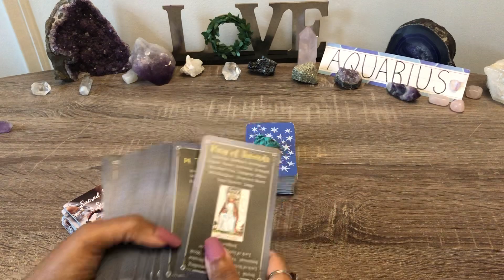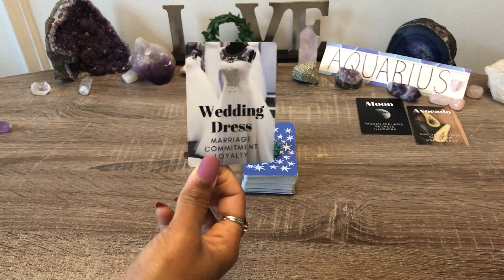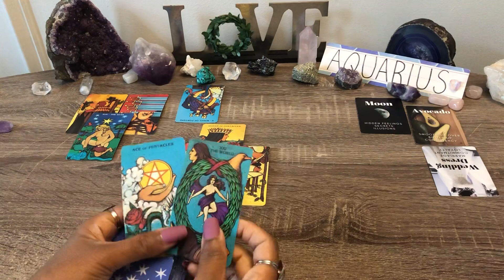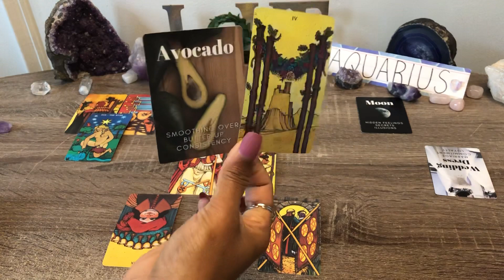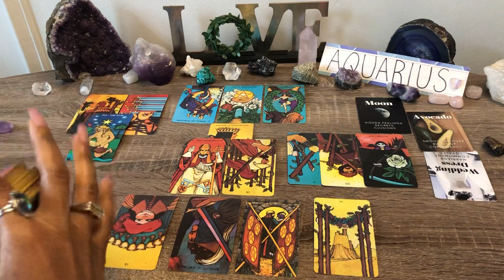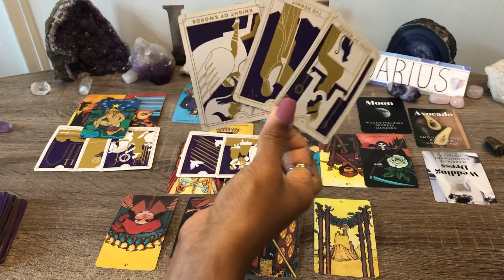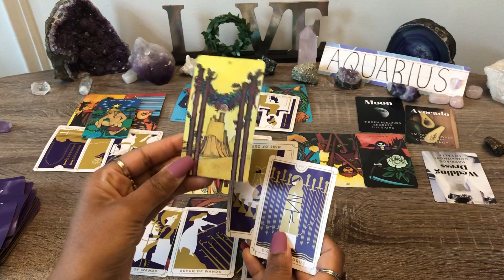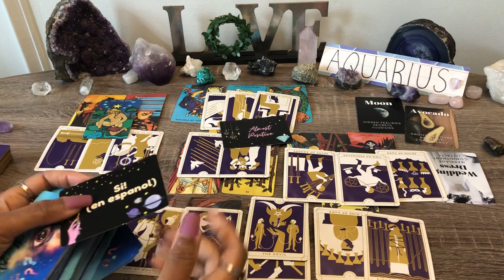AQUARIUS!♒️DONE WAITING!⏰THIS KEPT THEM STUCK❗THEY WILL RETURN & REALIZE - YOU ARE THE ONE!!⭐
If purchase the TEACH ME TAROT course – get 50% of the Deck of cards!

Schedule a 30 min 1:1 Online Business Consultation with Serendipity Tarot